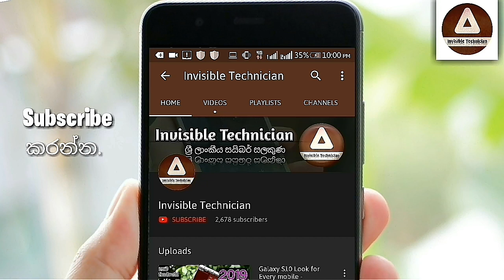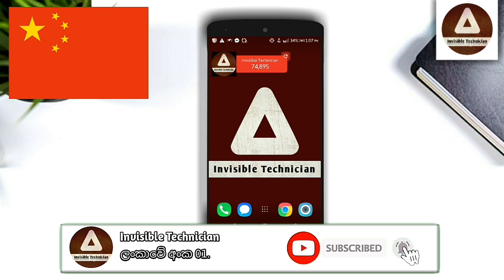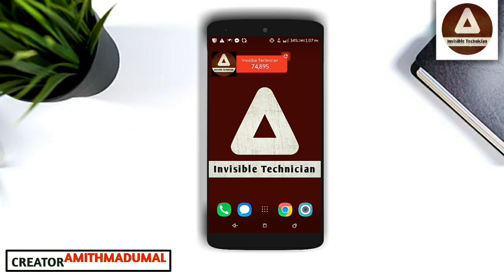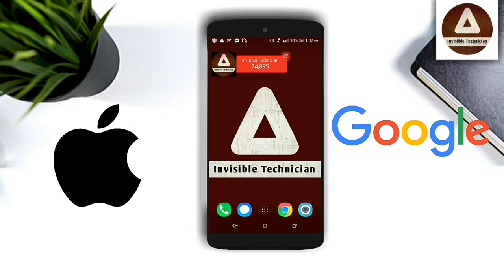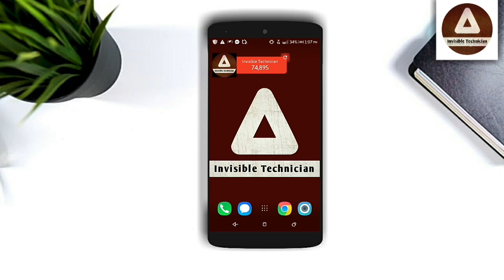Mobile phone makers by country | which mobile which country - Invisible Technician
Hi friends,

Sinhala tutorial
Invisible technician
Tutorials